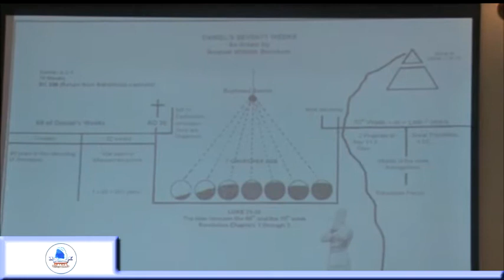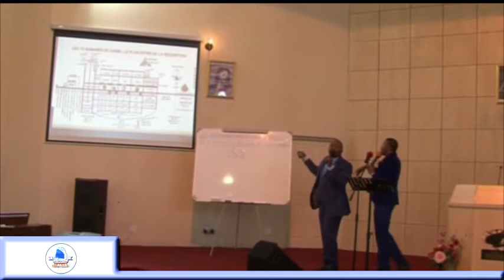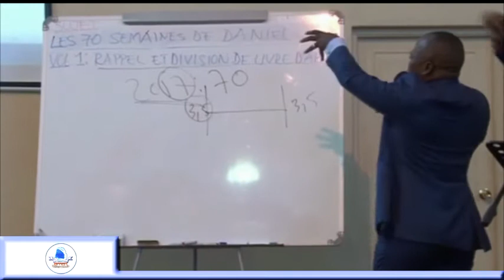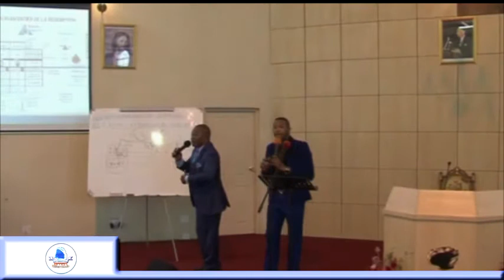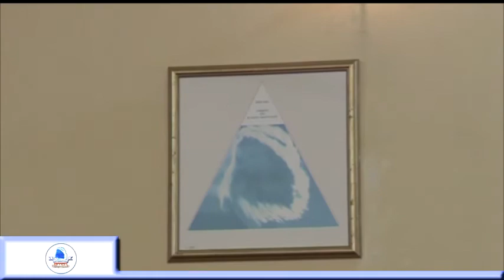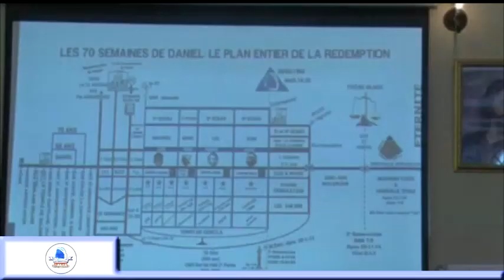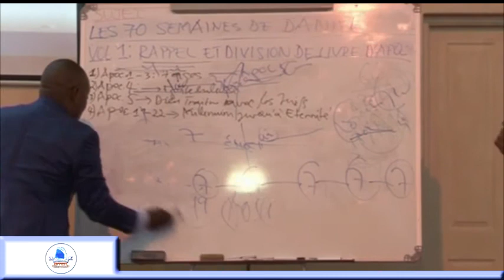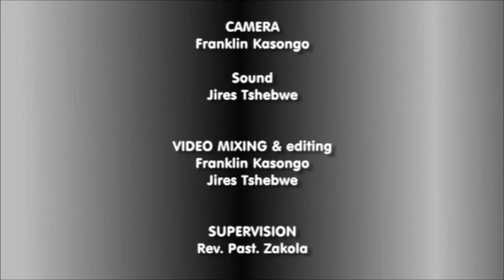LES 70 SEMAINES DE DANIEL. VOLUME 01, PAST. ZAKOLA